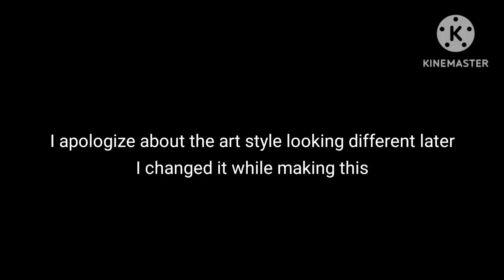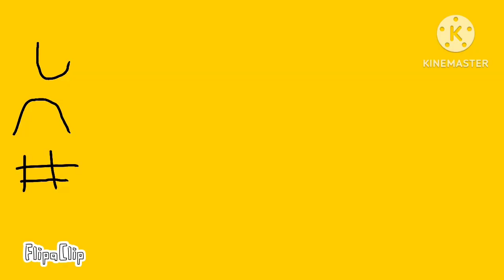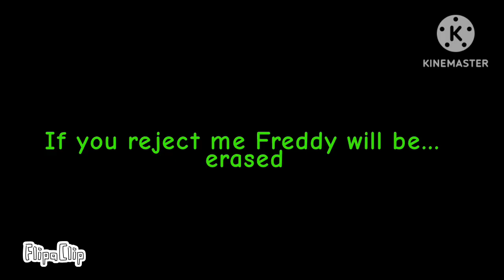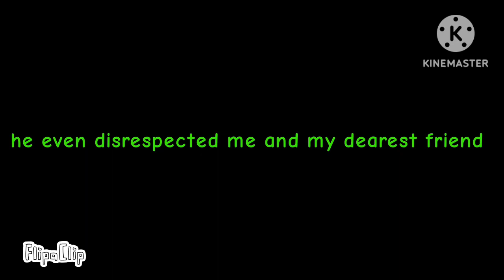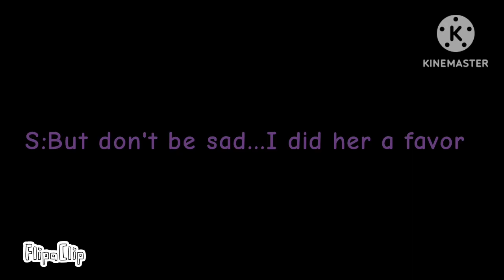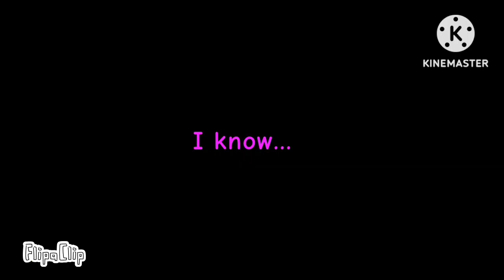Freddy x Goldie movie (TW knife and poorly drawn blood)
This video was inspired by Tony Crynight's series
The songs aren't mine, the characters aren't mine, and the only thing that belongs to me is the art